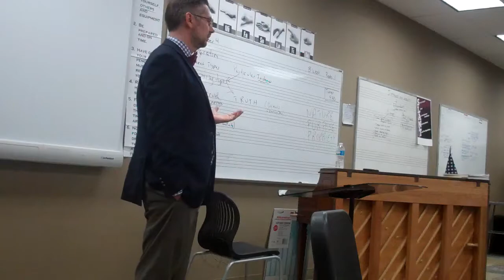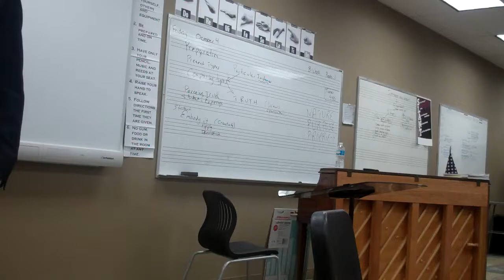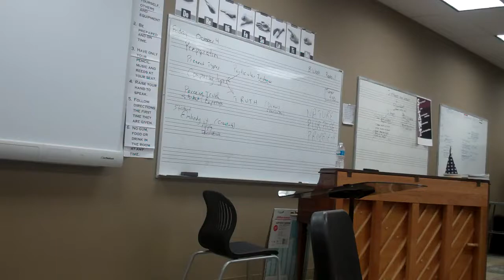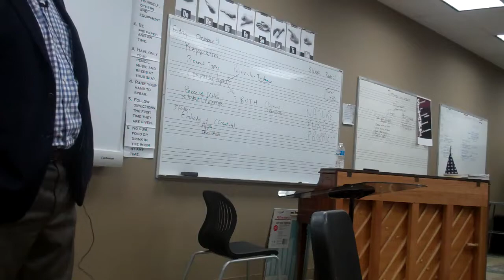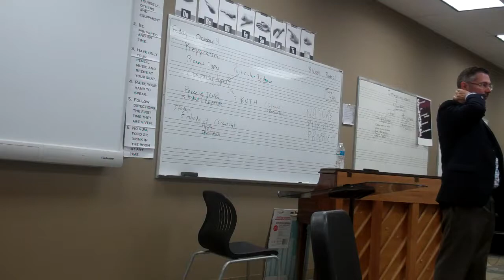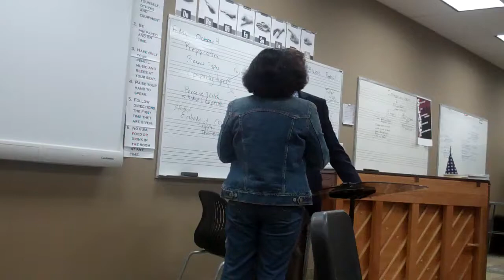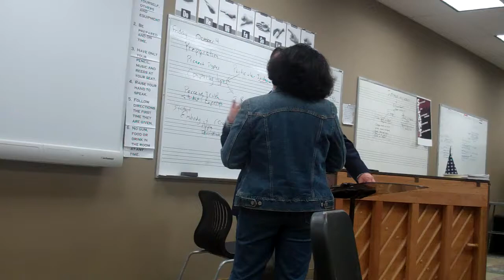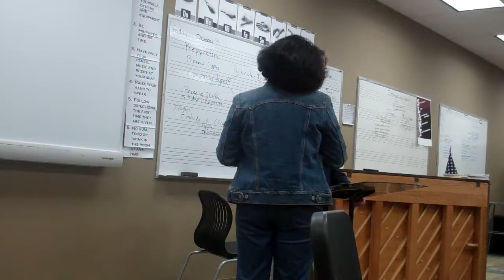Classical for Parents, part 1